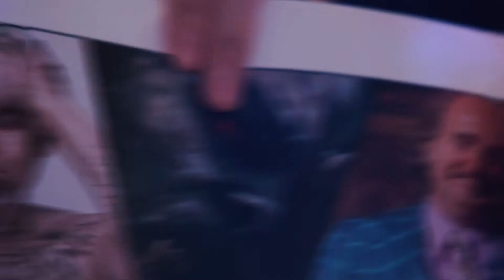MEXICO CITY Travel Vlog | MORBIUS (2022) | Jared Leto, Matt Smith | In Theatres April 1